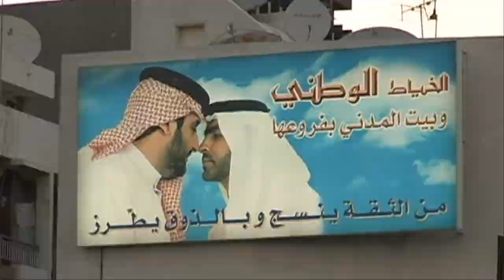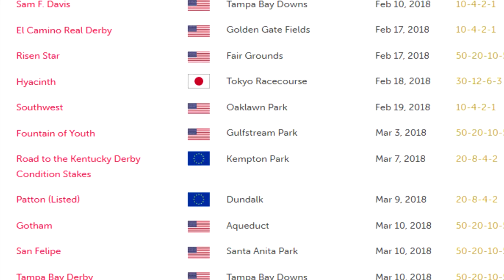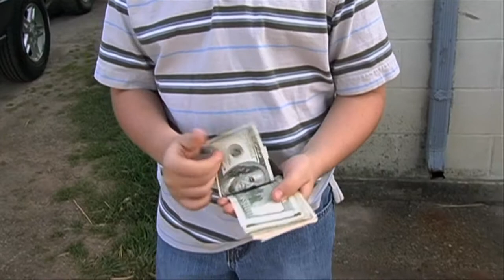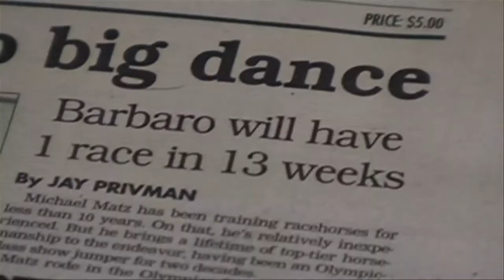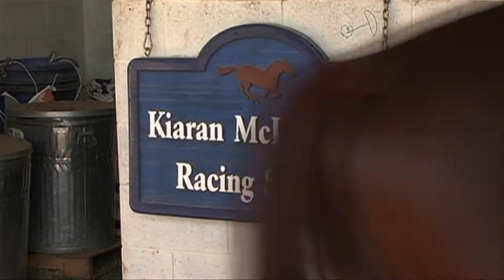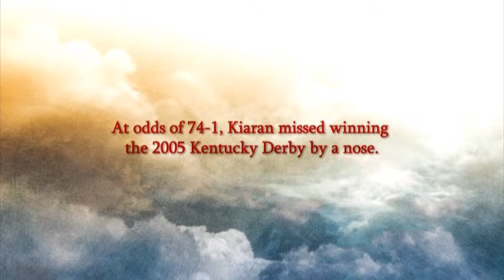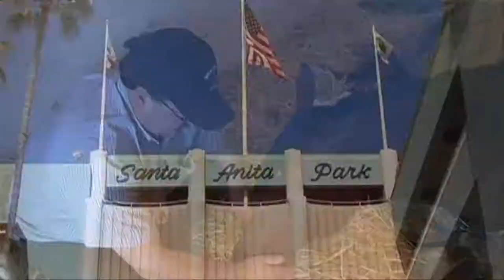First Saturday in May movie review | Hellzilla Reviews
Six diverse Thoroughbred trainers are followed as they try to beat the odds and win the most coveted race in history, the Kentucky Derby. An acclaimed documentary with Barbaro, Kiaran McLaughlin, Jazil, Dale Romans, Lawyer Ron. DVD

Filmed by the Hennegan Brothers during the 2006 Derby trail, The FIrst Saturday in May was released in 2008. With Michael Matz, Dan Hendricks, Brother Derek, Bob Holthus, Sharp Humor, Frank Amonte, Achilles of Troy.

This is a re-edit and re-upload of this First Saturday in May movie review video originally posted on Derby day, May 5th 2018.